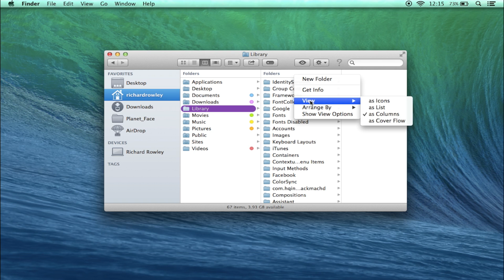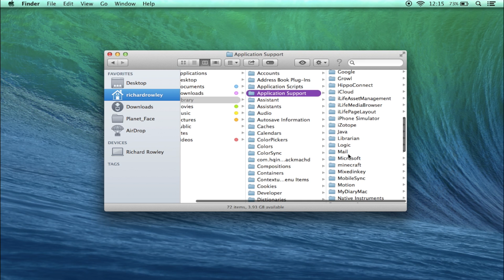How To Delete Word, Excel & Powerpoint Templates On A Mac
This tutorial shows you how to delete word templates from your mac in OSX. This also works for Microsoft Excel & Powerpoint.